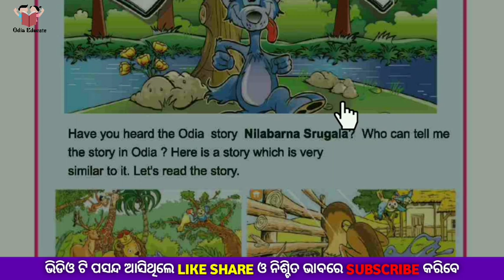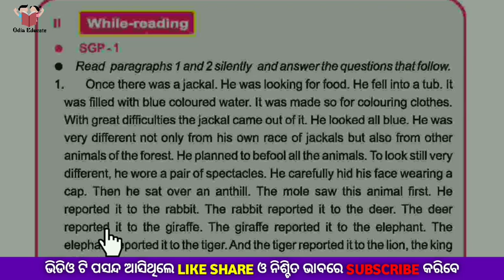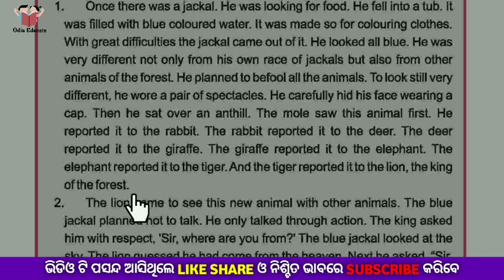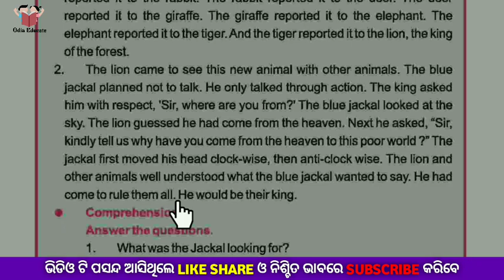Class 4 english odia medium class ! The blue jackal ! My English Book ! Class four english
Positive thinking
Lako byabahara